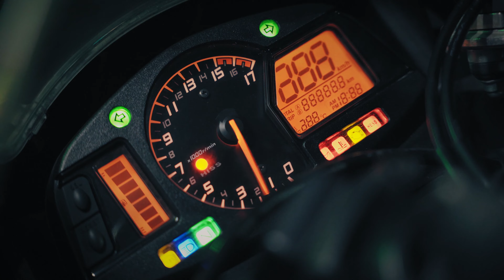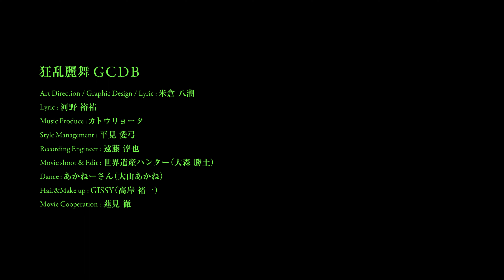狂乱麗舞 GCDB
皆様YouTub上ではお久しぶりです。
この度大阪のNo.9-The NinesとCCORE CRAFT GEARのコラボでオリジナルのMA-1、ロンT、スウェット、キャップのアイテムを作りました。
そのPVとなる狂乱麗舞GCDB!!是非楽しんでいただければ幸いです。

アイテムはNo.9-The Ninesのオンラインショップで！予約販売となります。

Art Direction / Graphic Design / Lyric:米倉八潮
Lyric:河野裕祐
Music Produce:カトウリョータ
Style Management:平見愛弓
Recording Engineer:遠藤 淳也
Movie shoot & Edit :世界遺産ハンター（大森勝土）
Dance:あかねーさん（大山あかね）
Hair ＆ Make Up:高岸 裕一
Movie Cooperation:蓮見 徹